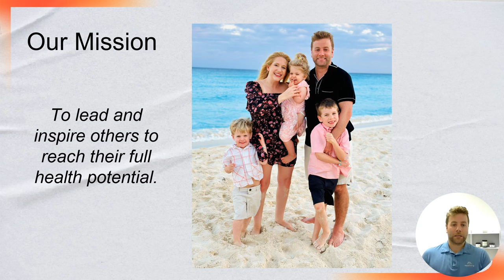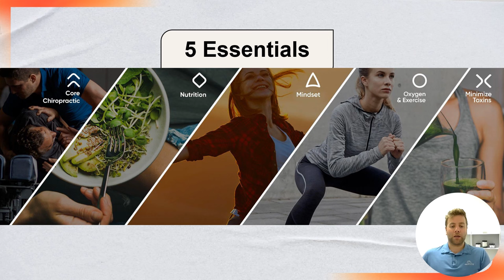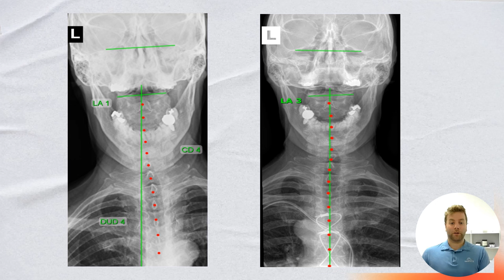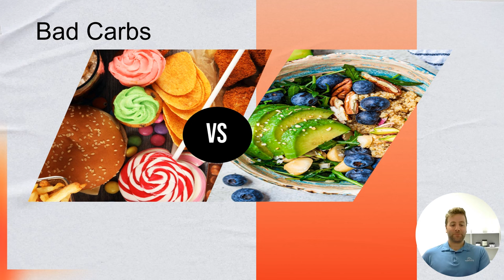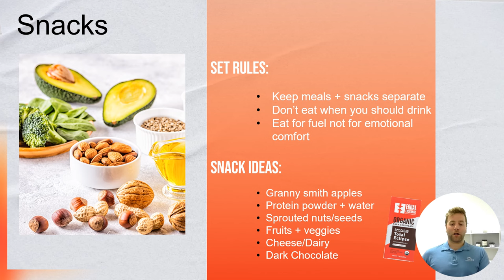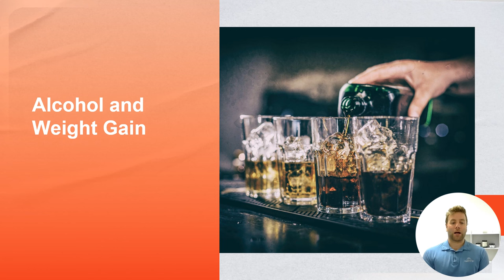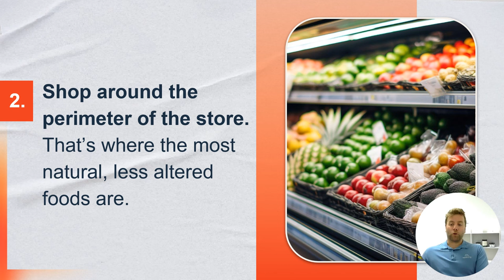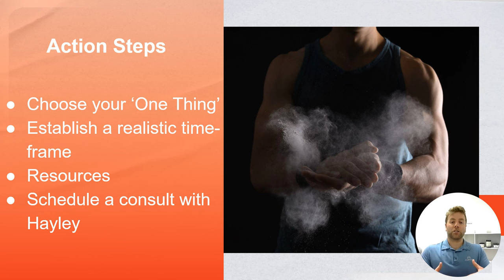Burn Fat, Restore Vitality 2024